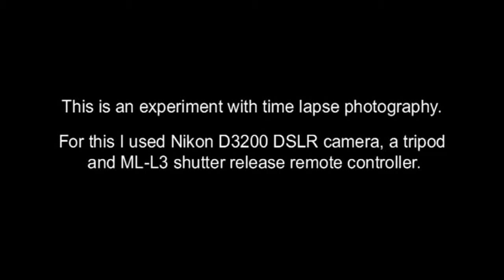Sunrise in the neighbourhood - Time lapse